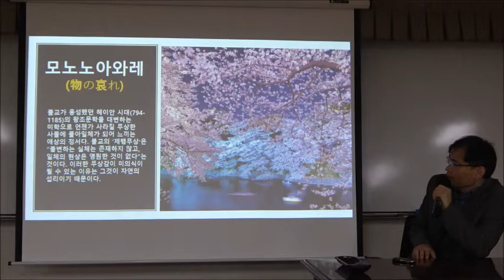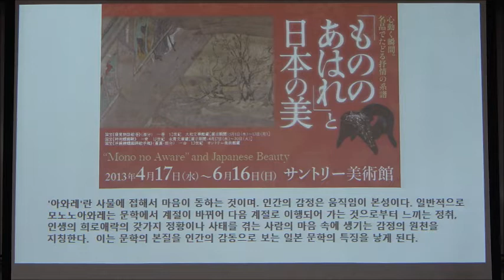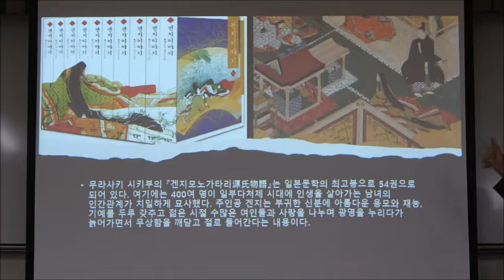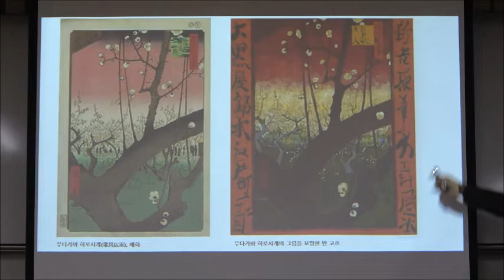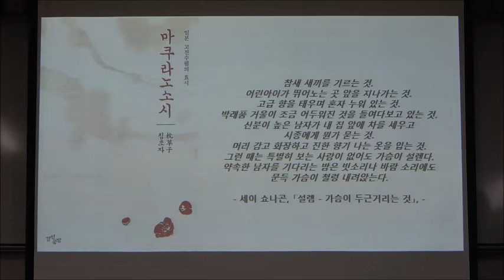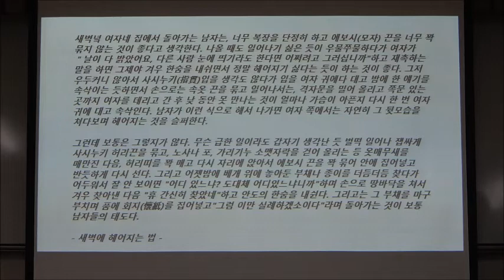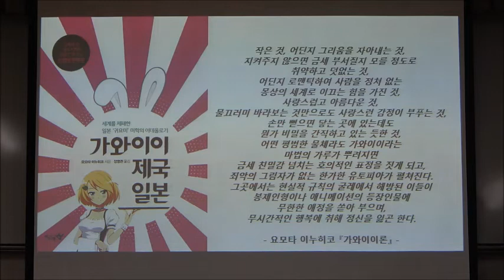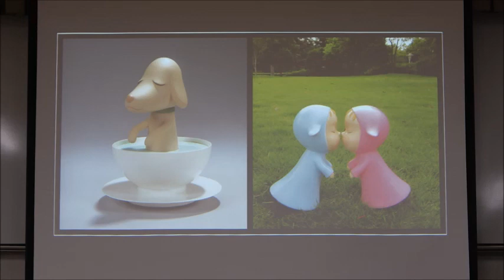21-2(58회)_한국의 미학_9강(2)_일본의 응축주의 미학(물아일체, 유겐, 모노노아와레, 와비, 사비, 오카시, 가와이이)